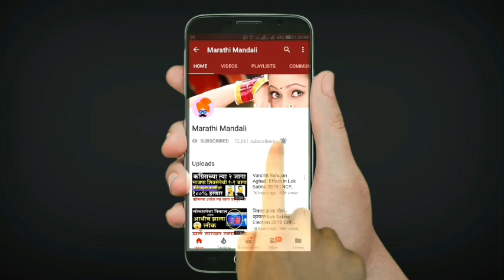मनसे - कॉंग्रेस विनोद तावडेंना आव्हान देऊ शकणार काय ? Vinod Tawde Borivali Vidhan Sabha Election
MNS and Indian National Congress are ready to beat Vinod tawde in his vidhan sabha constituency borivali.